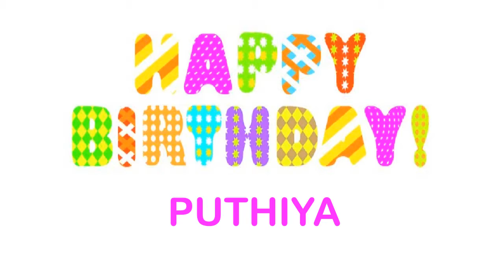Puthiya wishes Mensajes